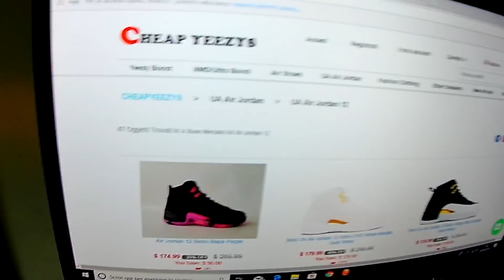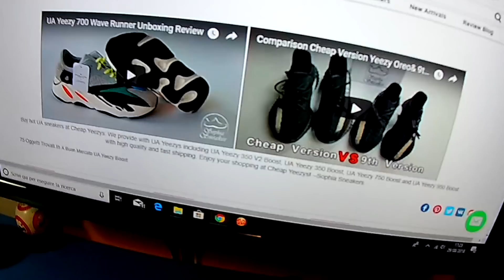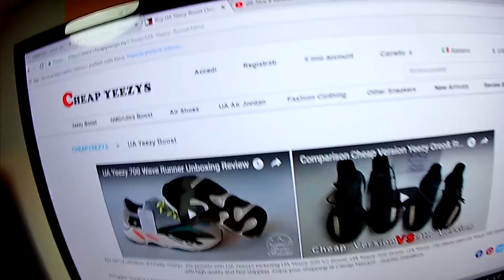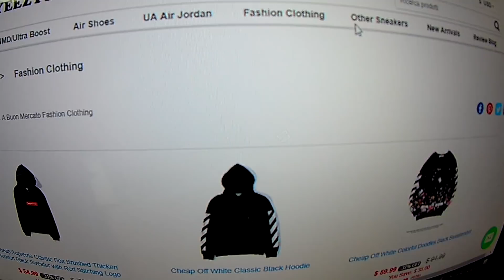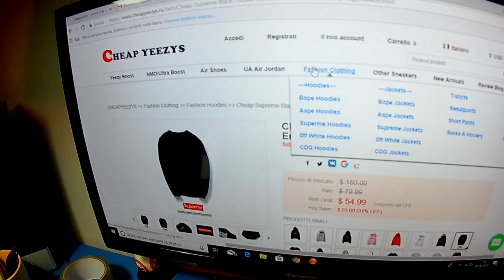LE MIE NUOVE AIR JORDAN DA 200 EURO!!!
300 MI PIACE PER IL PROSSIMO VIDEO!